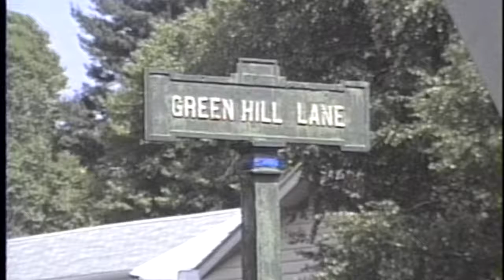Overbrook Park and Penn Wynne School - Green hill ln.